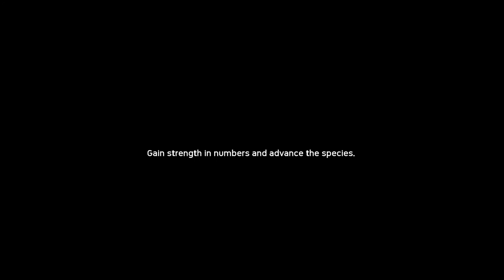ancestors humankind odyssey | EP - 1 | 10 million year's ago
Ancestors: The Humankind Odyssey is a third-person open world survival game where you Explore, Expand, and Evolve to advance your clan to the next generation in this exhilarating new adventure from the creator of Assassin's Creed. Embark on the most incredible odyssey known to humankind: human evolution.

Ancestors: The Humankind Odyssey is a survival game played from a third-person perspective. In the game, players control a member of a primate clan and have to manage the player character's health by eating, drinking, and sleeping.[1] The game starts in an African jungle, an open world filled with threats including Machairodus, Metridiochoerus, Crocodylus thorbjarnarsoni, Adcrocuta hyenas, African Rock Python, giant Miocene otters, African buffalo, and more.[2][failed verification] Players can climb trees, and will suffer injuries if they fall down or are attacked by predators. As players progress, new areas are opened up for players to explore. When a primate is exploring new locations or being hunted by predators, it will enter a state of "fear" which can be overcome by finding glowing orbs of light, or else it will descend into a state of hysteria.[1]
While the world is dangerous, the apes can use their heightened senses to listen to various sounds, such as that of a predator, a lost clan member, or an outsider which can be recruited to the player's clans. The primate can use its intelligence to pinpoint the locations of different items of interest and make new discoveries such as identifying new food or tools.[3] As players continue to make new discoveries, the primates become more intelligent and capable, and new skills such as using leaves to make bedding and medicinal plants to heal themselves are unlocked.[4] If the player character dies, players will shift to controlling another clan member.[5] If all clan members die, the lineage becomes extinct and players need to restart the game.

Ancestors was directed by Patrice Désilets, his first game since Assassin's Creed: Brotherhood (2010)
The game was developed by Panache Digital Games, a studio opened in 2014 by game director Patrice Désilets after he left Ubisoft.[8] Désilets focused on creating a toolbox for his new studio, which allowed characters to interact with the environment extensively. The team intended to create a game set in prehistory so they did not need to build vast cities for players to explore. According to Désilets, he was "bored of the whole 10,000 BC [setting]", so he opted to create a game set ten million years in the past. To better study the setting, Désilets read books about paleoanthropology, though some elements were exaggerated.[2] The team avoided getting inspirations from films or other pop culture media to ensure that the game was unique instead of derivative.[9]
Désilets designed the game to allow players to explore the game's various systems and features, which prompted them to use their instincts to look for solutions.[10] The game does not have a structured narrative campaign, as Désilets hoped that players can craft their own experiences.[2] The team avoided including a mini-map as part of the game's head-up display as the team wanted to encourage players to have the curiosity to freely explore the game's world.[11] Désilets envisioned the game as the first part of a trilogy,[5] and that this first title will end when the player character reaches a stage that resembles Lucy.[12]
The game was announced at Reboot Develop 2015 in Dubrovnik by Désilets.[13] Initially, the game was episodic, in which each chapter enabled players to "relive the greatest moments of mankind with a documentary twist".[14] The decision was a financial one because the studio was small and it lacked sufficient funds to build a huge game. However, the plan was scrapped after Private Division, a new publishing label dedicated to supporting independent game developers, agreed to publish the game.[15] The game was released for Microsoft Windows on August 27, 2019 via the Epic Games Store due to an exclusivity deal that will last for a year. The PlayStation 4 and Xbox One versions were released on December 6 of the same year.[16][17]
Reception

ancestors evolution of humans pre-historical game #10 million year’s ago